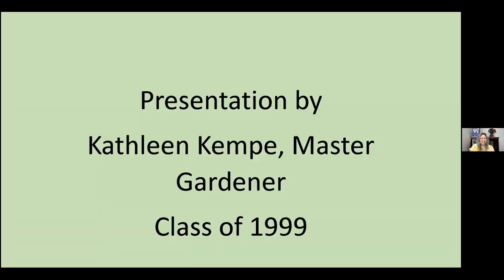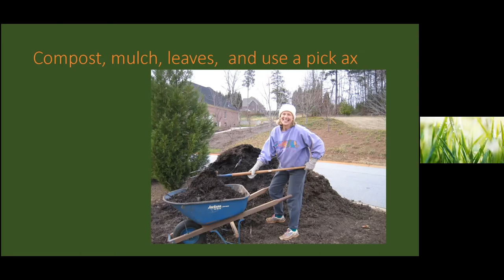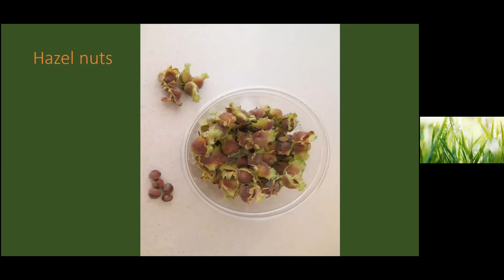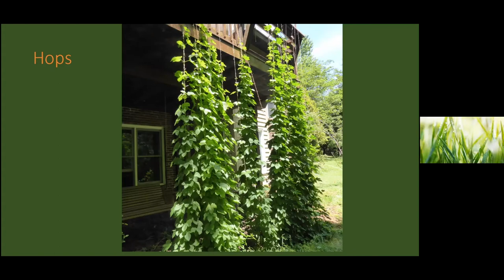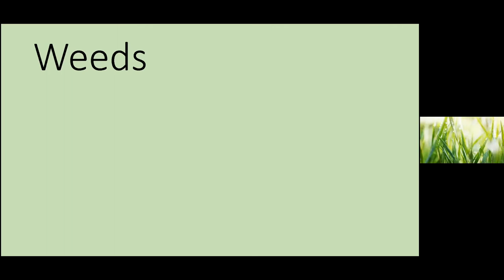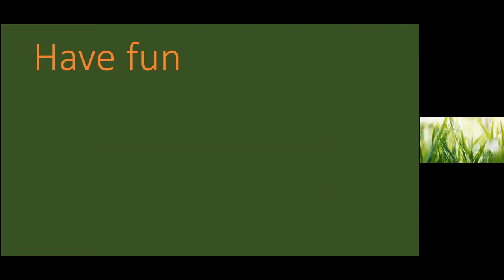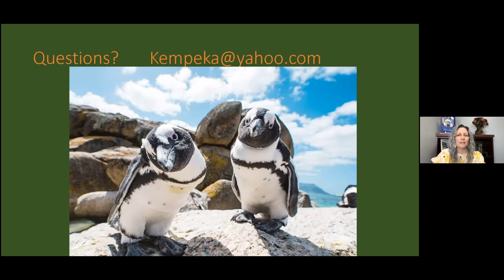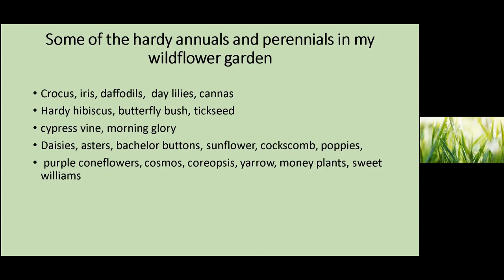Gardening in Greenville: Years of Lessons Learned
A Greater Greenville Master Gardener shares on topics including red clay soil, how to grow vegetables, and the advantages of growing native plants.